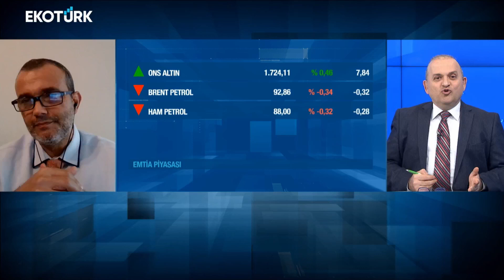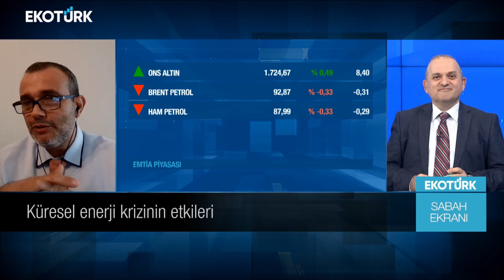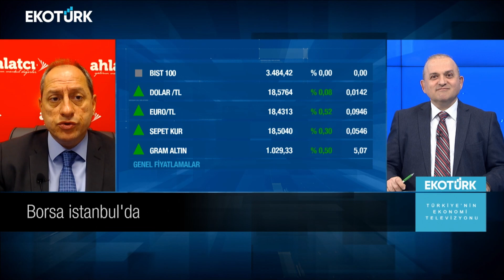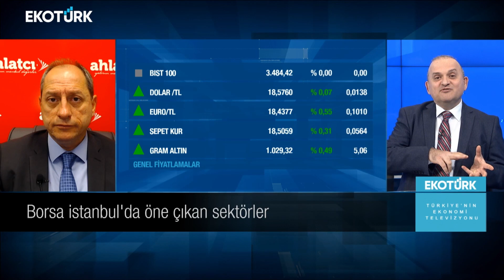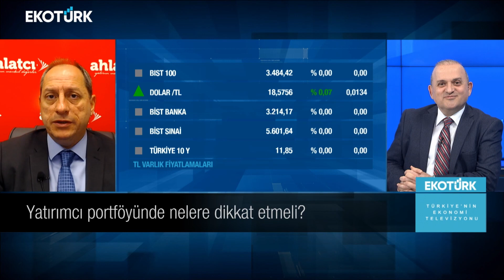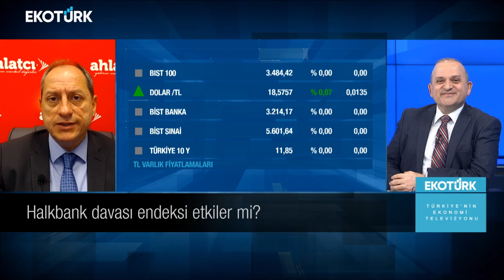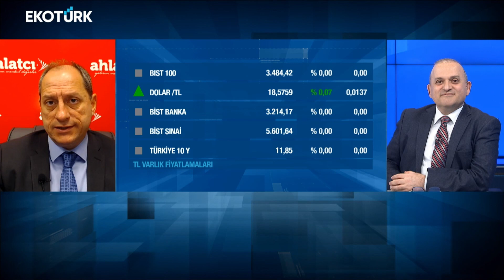Yatırımcı portföyünde nelere dikkat etmeli? | Sami Altınkaya | Beklenti Raporu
Beklenti Raporu'nda Sami Altınkaya'nın bugünkü konukları; Cüneyt Dirican ve Yücel Tonguç Erbaş oldu.